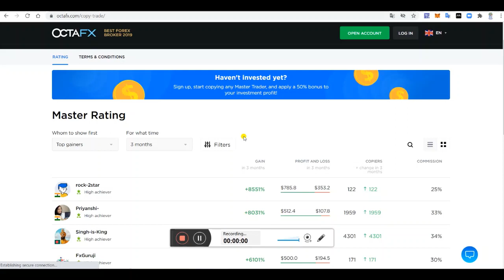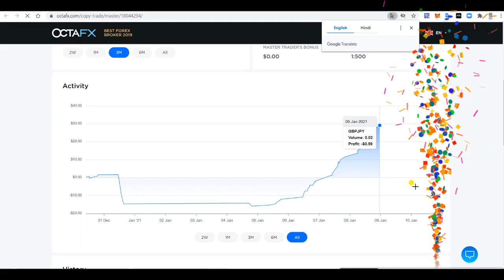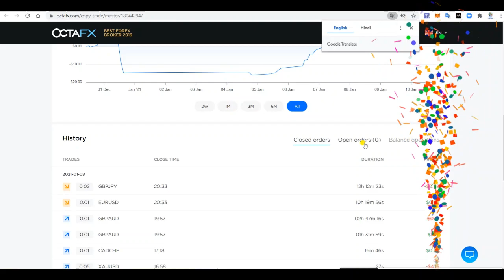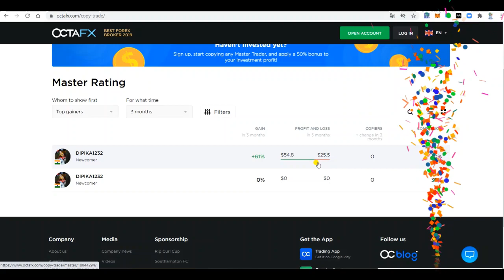Forex Trading Copying 25-50$ Start | Copy Trading 50$ Only Deily 2-3 $ कमाए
*Forex Trading*

🏆 Award winning Forex Signal Provider Channel 📈
🏌‍♂Winning Ratio 85-90% 💵
🎖Single SL and Single TP💵
⚖Free and VIP Signals💵
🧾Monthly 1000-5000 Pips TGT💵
💡Profit Every Month💵
⚖Always follow Risk & Money Management💵

Kumawat mlm
Forex signal Free

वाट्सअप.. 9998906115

अकाउंट मैनेजमेंट... 300$/..500$./1000$

start

-:Video Topics:- Forex Trading How to start forex Trading In india How to start forex trading hindi Octafx registration process in hindi Octafx Review in hindi Octafx Account opening guide Octafx Best Trading Platform Best forex broker Currency trading guide Octafx Copy trading Octafx Review in hindi Forex Trading tips in hindi Make a account for forex Trading Create a Forex Trading account in India tradingview iq option olymtrade binomo autotrader forex forex factory

Octa fx
Octa fx review
Octa fx india
Octa fx copy trading
Octa fx app
Octa fx login
Octa fx demo
Octa fx mt4
Octa fx quora
Octa fx trading
Octa fx apk
Octafx account types
Octa fx trading app
Login octafx
Octa fx demo contest
Octa fx mt4 download
Octa fx metatrader 4
Octa forex traders